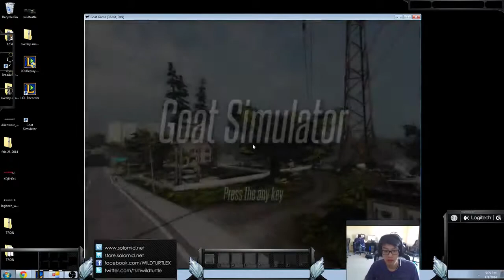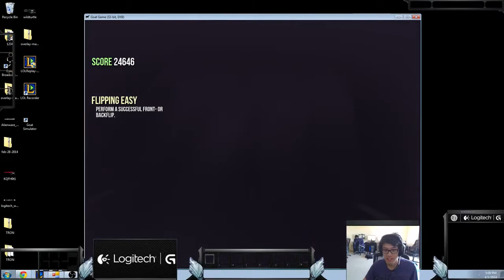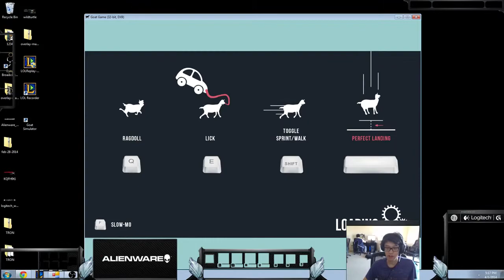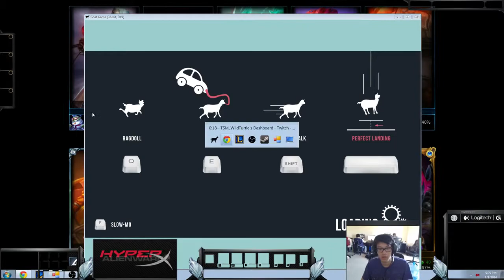TSM WildTurtle Goat Simulator mp4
VID: TSM WildTurtle   Goat Simulator mp4
wildturtle,
wildturtle funny moments,
wildturtle vayne,
wildturtle lucian,
wildturtle pentakill,
wildturtle caitlyn,
wildturtle tristana,
wildturtle draven,
wildturtle ezreal,
wildturtle jinx,